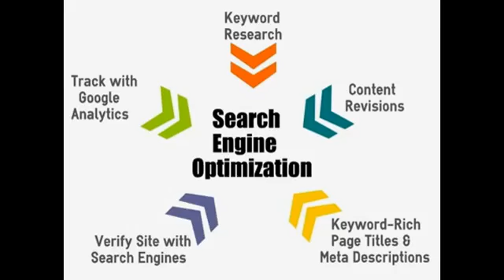Why cant the search engines figure out my site without Search Engine Optimization